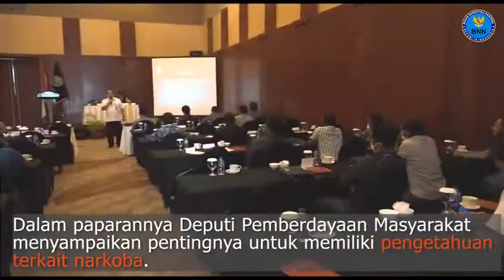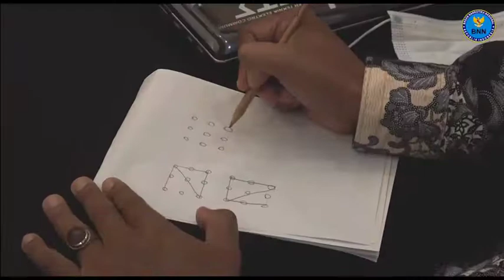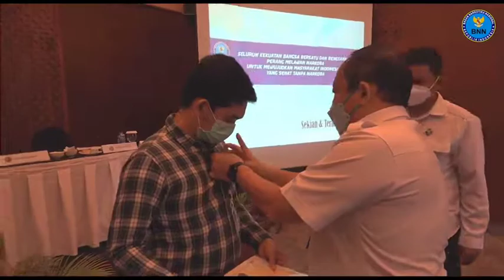GENERASI MUDA ACEH DUKUNG "WAR ON DRUGS" BNN RI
Badan Narkotika Nasional Republik Indonesia beserta jajarannya, di bawah kepemimpinan Kepala BNN RI Dr. Petrus Reinhard Golose telah mencanangkan Perang terhadap narkoba atau War On Drugs di berbagai daerah. BNN RI menyadari bahwa untuk memberantas narkoba di Indonesia dibutuhkan peran serta dari seluruh komponen bangsa dan masyarakat Indonesia. Sebanyak 80 orang yang terdiri dari tokoh masyarakat, pemuda, dan perwakilan akademisi di Provinsi Aceh dikumpulkan dalam rangka bimbingan teknis (Bimtek) penggiat P4GN.

Kegiatan yang berlangsung di Hotel Hermes Palace, Banda Aceh ini menghadirkan sejumlah narasumber yang ahli di bidangnya, seperti praktisi komunikasi, motivator, content creator, dan psikolog. Para ahli tersebut  dihadirkan untuk meningkatkan kemampuan para penggiat P4GN sebelum nantinya mereka terjun ke lapangan.

Tak ketinggalan Deputi Pemberdayaan Masyarakat BNN RI, Drs. Anjar Dewanto, S.H., MBA. dan Direktur Peran Serta Masyarakat BNN RI, Drs. Richard Nainggolan, M.M., MBA hadir selaku narasumber.

Dalam paparannya di depan penggiat P4GN, Deputi Pemberdayaan Masyarakat menyampaikan pentingnya untuk memiliki pengetahuan terkait narkoba. Selanjutnya informasi dan pengetahuan tersebut nantinya dapat digulirkan kepada keluarga dan masyarakat di sekitar mereka sehingga dapat mewaspadai ancaman bahaya narkoba di lingkungannya.

Direktur Peran Serta Masyarakat yang juga memberikan materi terkait strategi P4GN di lingkungan masyarakat menekankan tentang pentingnya peran serta seluruh elemen masyarakat. Keterlibatan masyarakat dalam upaya P4GN telah diatur dalam Undang-Undang Nomor 35 Tahun 2009 tentang narkotika, pasal 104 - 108 tertuang tentang hak dan kewajiban masyarakat dalam upaya P4GN. (HNY)

Temukan kami di :
facebook : bnn provinsi jawa tengah